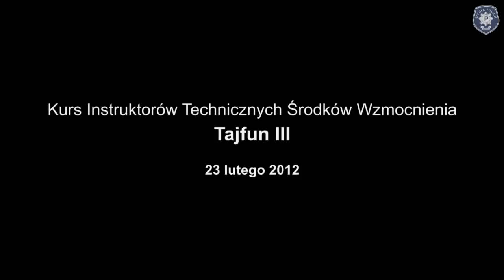Techniczne środki wzmocnienia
Warsztaty dla instruktorów technicznych środków wzmocnienia zrealizowane w słupskiej Szkole Policji, w lutym 2012 roku. Film przedstawia fragment zajęć z wykorzystaniem pojazdu Tajfun III. Zdjęcia i montaż: Sebastian Czarniak - Wydział Organizacji i Dowodzenia, Szkoła Policji w Słupsku.